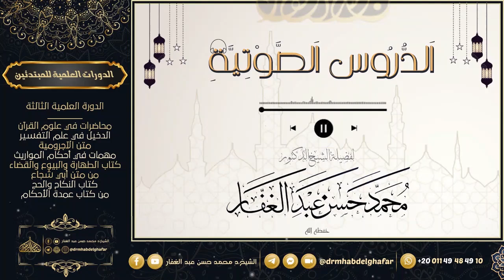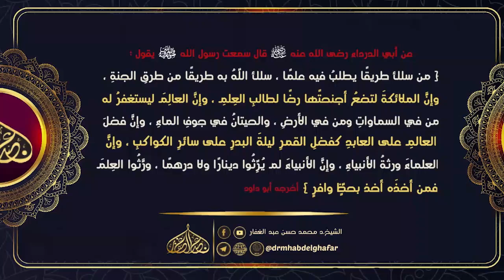آداب طالب العلم 23 8 2024